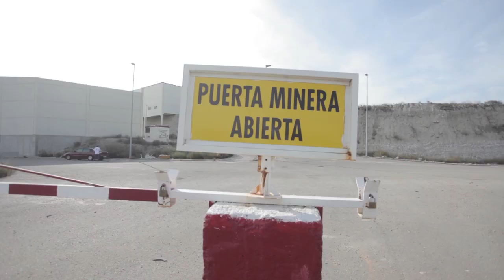BECA RIDER 2013 - Guillermo Toledo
De la grabación, podríamos escribir muchas cosas sobre las penalidades que hemos pasado... pero sin duda las mas interesantes se resumen a continuación:

Tal como llegó la camiseta... fue el pistoletazo de salida al mal tiempo, el viento y el frio en Zaragoza... siendo este especialmente mas hardcore los días que teníamos libres para grabar...
Este viento a mitad de grabación hizo de las suyas... volando mi camiseta de tendedor... la cual se encuentra en paradero desconocido y tuvimos que crear una nueva A MENOS de un mes para terminar el plazo... gracias a los logos que nos mandasteis.
Casi nos cárgamos la cámara... como se ve en el video con dos "accidentes fortuitos"
Pero al final los datos cuadran!!

Mas de 10 gigas de grabación.
6 Tardes increíbles encima de nuestros longboards
Mas de 25km pateados en patin por casi todos los spots de Zaragoza
4 Tardes de edición de locura